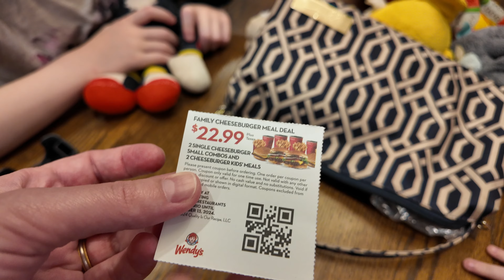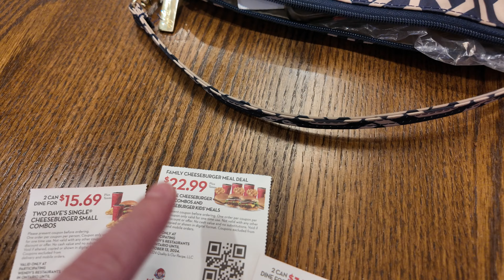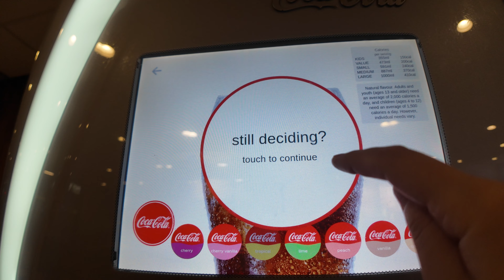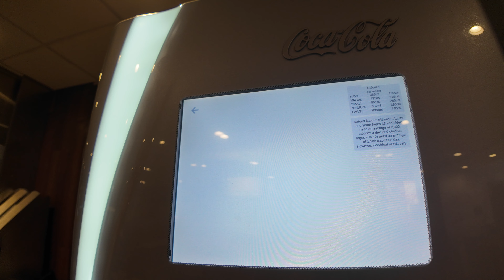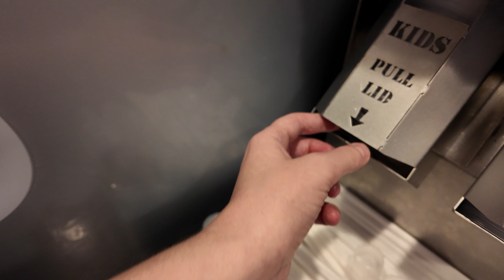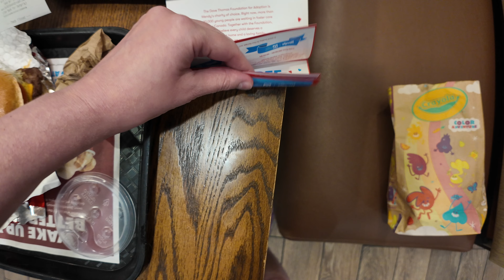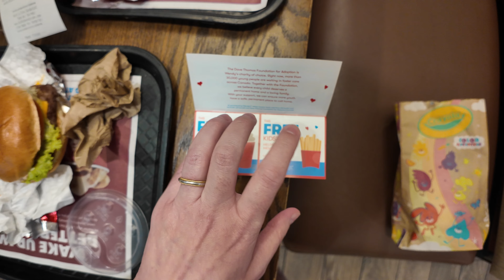Late night supper at wendy's (Their first time eating inside a Wendys Restaurant!) - Mom of 8 Kids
Our large family always ordered Wendy's though the Drive-Thru before and would then take it either to the park, or home to eat.  We wouldn't dare take all of them in to the restaurant to eat without a place for them to play (Example: Mc Donald's Playplace) and burn off energy!  Now, half of our family has gotten into their teens.

I CUT Eugenius' hair at home just before we all headed out to Wendy's for supper:

My husband of 20 years and biological father of our 8 children unexpectedly passed away (on July 16, 2023). Adjusting to the sudden trauma and shock has been the hardest thing we have had to go through in our entire lives! Our 8 children spent their whole lives having their father by their side at home, guiding them. Now this grave loss has caused a ripple affect not only in our daily lives but emotionally, as well as a great looming uncertainty.

THANK YOU to all the kind people who have encouraged and supported us throughout this journey.  It has made a monumental positive impact on our lives and I thank you so very much!!

WELLAND RPO ROSE CITY, ON
L3B 6G9
Canada